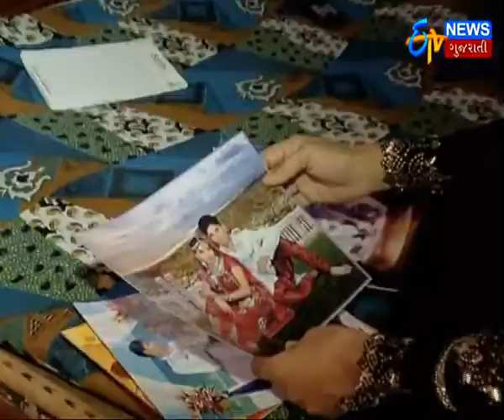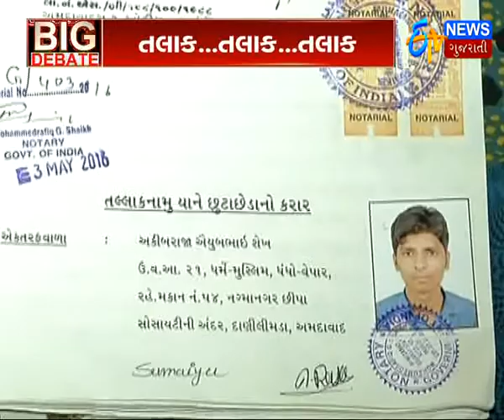BIG DEBATE : TRIPLE TALAQ